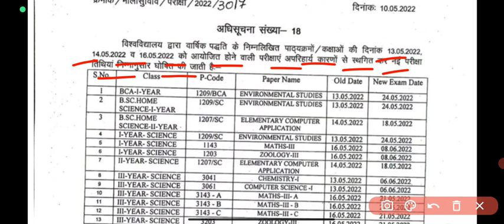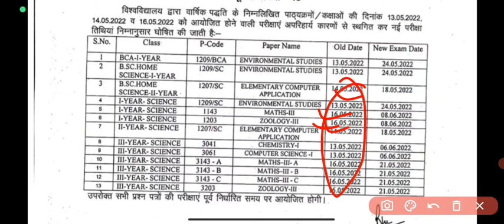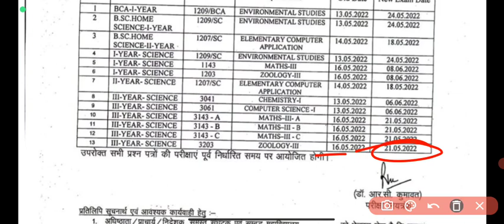यूनिवर्सिटी व कॉलेज छात्रों के एग्जाम स्थगित ।। Ba,Bsc,Bcom,Bba,Bca ।। Ru ।। Msbu ।। Mgsu ।। Pdusu ।